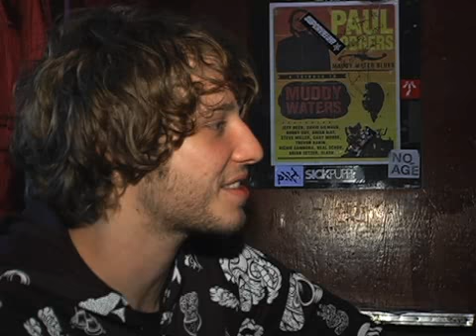From First To Last give their hilarious review of 2007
From First To Last talk with DJ Rossstar about 2007's most overplayed songs, favorite movies, biggest disappointments and proudest accomplishments. The interview is filled with constant laughter so be ready to crack up.

Part 1